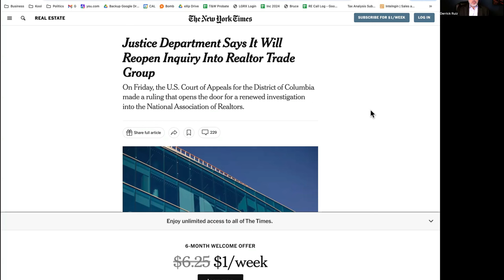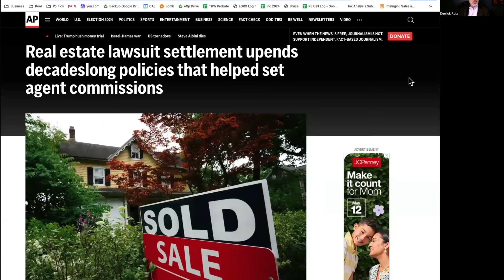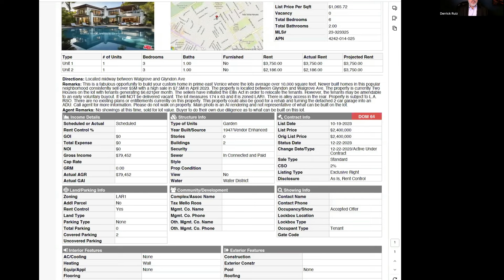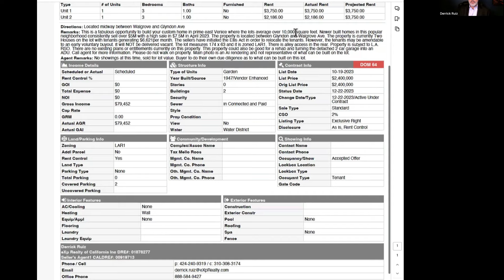The DOJ has sued the National Association of Realtors & big R.E. Brokers over customary commissions.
Landlords,

Perhaps you have been reading all about the lawsuits over real estate commissions.

What Were the NAR Lawsuits About?
It’s a little complicated, but the basis of the recent NAR lawsuits boiled down to the group’s MLS cooperative compensation rule, which was introduced in the 1990s in response to calls from consumer protection advocates for buyer representation

According to that rule, in order to list a for-sale property on an MLS – the databases agents use to share properties amongst themselves – they must offer a commission to the agent who ultimately brings in the winning buyer. Historically, this has resulted in a 5% to 6% total commission, with half going to the seller’s agent and half to the buyer’s agent...

This is a must read if you are selling or buying in 2024. The rules go into effect in July/August this year.

Please call me of you have questions or are selling or buying and you need to understand how this will affect you personally. Things have changed. Thank you.
Derrick Ruiz Apartment Broker
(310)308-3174